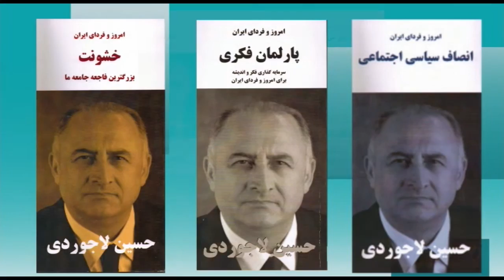امروز و فردای ایران با دکتر حسین لاجوردی سه شنبه 10 شهریور- تلویزیون ایران فردا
از شما دعوت می کنیم که به تماشای بیست و دومین برنامه “امروز و فردای ایران با حسین لاجوردی” بنشینید. حسین لاجوردی، متخصص آمار و جامعه‌ شناس و بنیانگذار و رئیس کنونی انجمن پژوهشگران ایران است. او در سالهای ۱۹۷۳-۱۹۷۶ مدیر اجرایی پروژه رشد جمعیت در ایران (زیر نظر سازمان توسعه و جمعیت ملل متحد) بود و در سال ۱۹۷۸ دکترای خود را در زمینه جامعه‌شناسی از دانشگاه سوربن دریافت کرد.